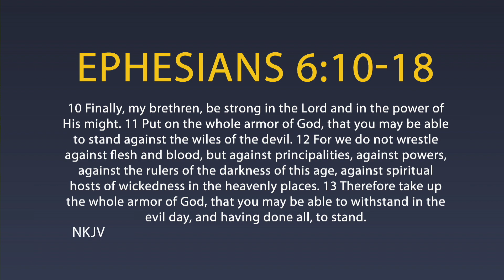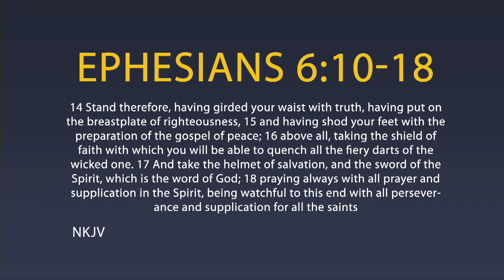Grow in Your Warfare with Pastor Miller Oliver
Thank you for viewing, we pray you were encouraged, blessed and challenged to be your best for God. We believe VOSD church is called to be a lighthouse of hope to the communities that surround San Diego. Our desire is to bring hope to the hurting people of our city. Georgina and I, along with our ministerial staff, are here to serve you, your family, and your loved ones.